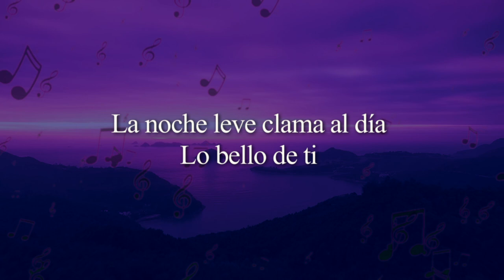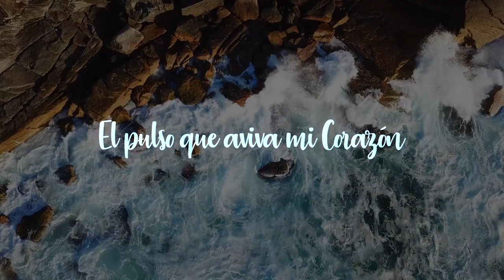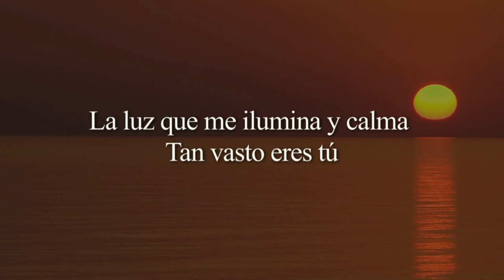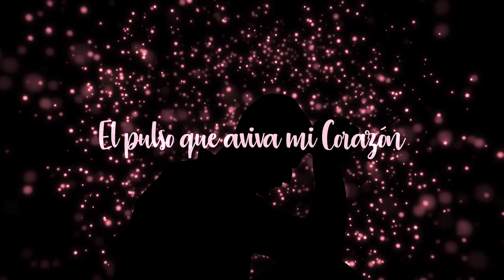Te Vivo Y Te Respiro - Jose Manuel Giles y Sole Santisteban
Cover de La Alabanza Te Vivo y Te Respiro de Lilly Goodman.
Voces de José Manuel Giles Y Sole Santisteban.
Piano y teclas por José Manuel Giles.
Violín por Arturo Maya.
Edicion Video por ENYSA.